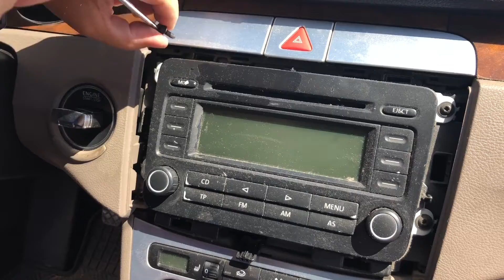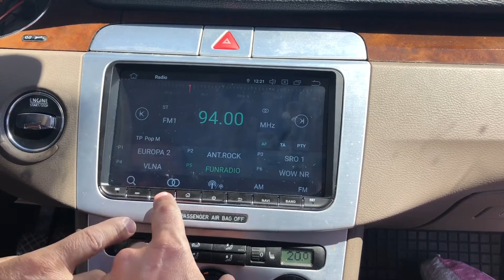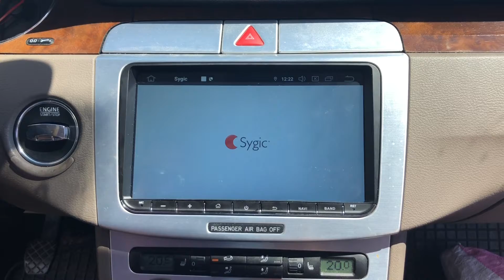Volkswagen Passat removal perfect radio Android 10 system whit GPS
Again today we have added large Removal perfect radio  Android 10 system whit GPS  .Look video :) This BIG 10" LCD Andorid 10 - Octo core  procesor 4 GB + 64 GB   system have inside Bluetooth  - support Apple and Android mobile,  GPS navigation Sygic and Navigon   , Input parking camera , 2x USB , Wifi.